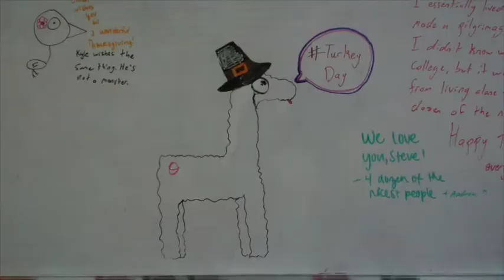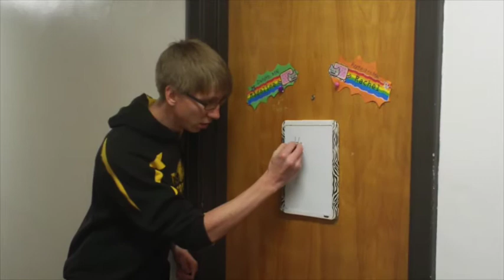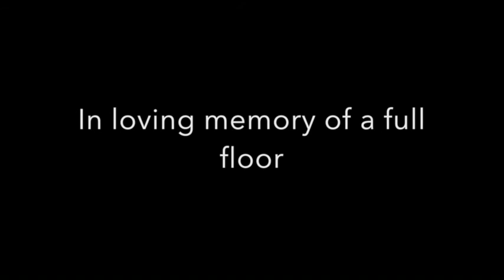Sad Slichter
What happened when everyone left for Thanksgiving without telling us...